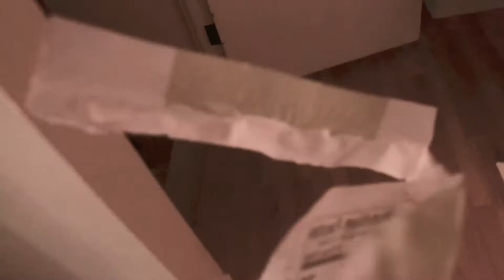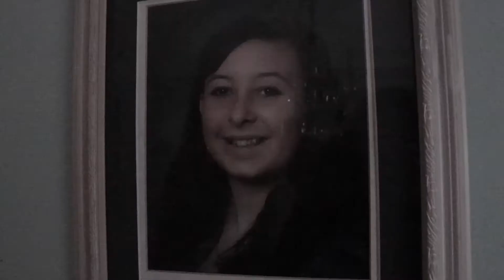The Isolated Vlogger (Short Horror/comedy Film Made in Quarantine)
This is a horror/comedy short film of a vlogger in 2040 who is stuck in Quarantine due to a zombie outbreak.